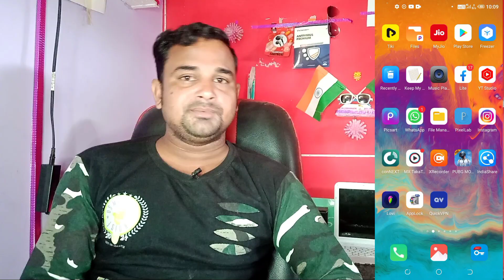Mx Takatak पर 4 तरीके लाइक बढ़ाने के100% warking tips .mx takatak par followers kaise badhaye app se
mx takatak par followers kaise badhaye app se

mx takatak par followers kaise badhaye real trick 2021

Mx takatak Sub4Sub
Jankari Lo fatafat